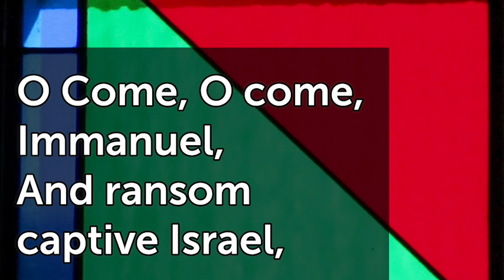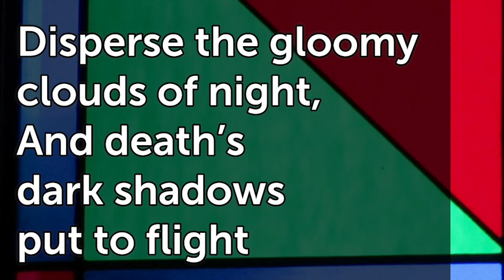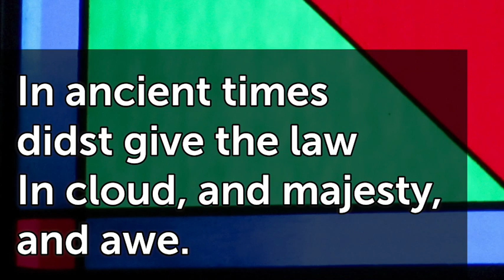O Come O Come Emmanuel T90 V3 Em